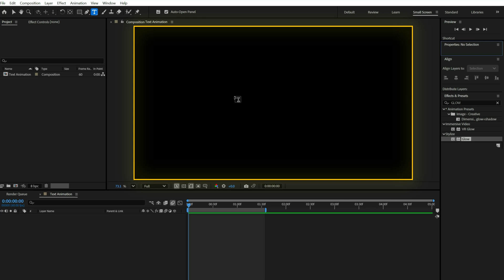SMOOTH TEXT Animation In After Effects in 1 minute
Learn how to create a smooth and professional-looking text animation in Adobe After Effects using Range Selector, Position, and Opacity — all in just 1 minute!

This beginner-friendly tutorial shows you how to animate your text step by step, using clean transitions with ramp-up and easing techniques.

🔹 In this video:
 • Text animation using Range Selector
 • Set position to 100 & opacity to 0
 • Use ramp up and ease high for smooth effect
 • Perfect for intros, titles, reels, and lower thirds

🎯 Software: Adobe After Effects
📌 Duration: 1 Minute
🎬 Level: Beginner